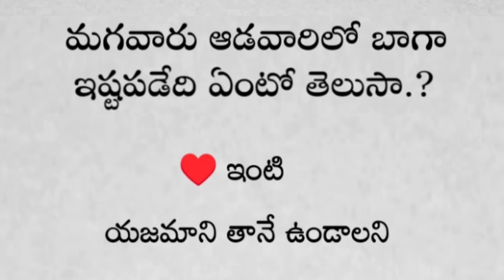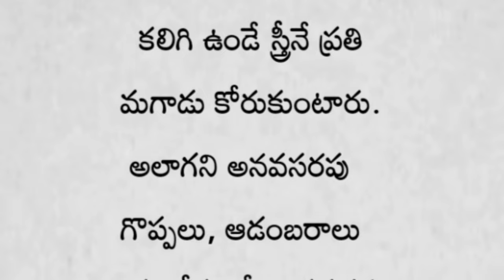మగవారు ఆడవారిలో బాగా ఇష్టపడేది ఏంటో తెలుసా.? | తాళపత్రసత్యాలు | జీవితసత్యాలు | ధర్మసందేహాలు